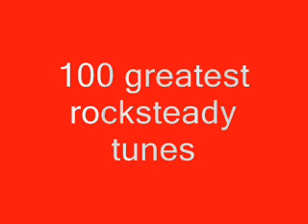ernest wilson. money worries.100 greatest rocksteady tunes No 87